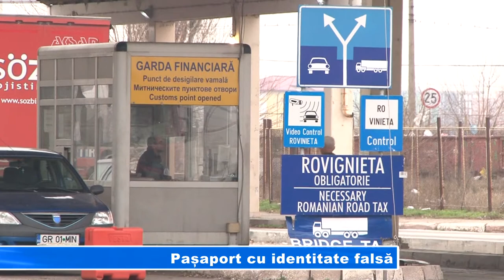PASAPORT CU IDENTITATE FALSA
Un egiptean a vrut să intre în România prin Punctul de trece al frontierei Giurgiu cu ajutorul unui pașaport fals. Acesta călătorea într-un taxi, iar la controlul efectuat de polițiștii de frontieră, cetățeanul egiptean a prezentat un pașaport ceh fals. În prezent, bărbatul este reținut pentru mai multe cercetări.